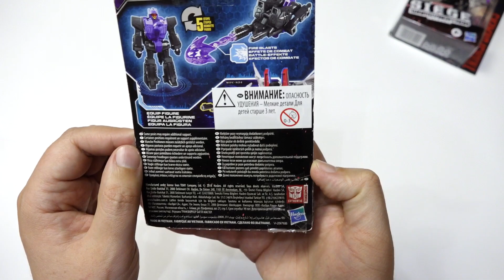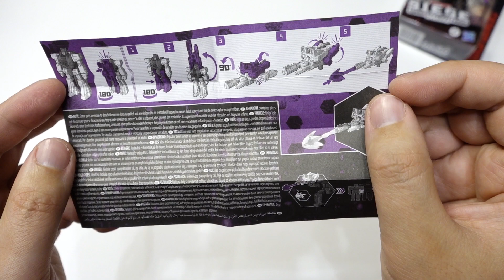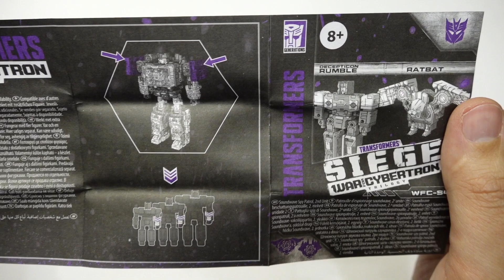СОПЛИ ТРАНСФОРМЕРА! Мини роботы сидж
Распаковка и обзор на игрушки роботы трансформеры фигурки Трансформеры Баттл Мастер Смэшдаун, Калиберст, Микромастер Шпионский патруль Саундвэйв фигурки второго блока Десептиконы Рамбл и Рэтбэт трансформируются в броню Соник Сёрдж V3 и Соник Сердж V4 transformers siege war for cybertron